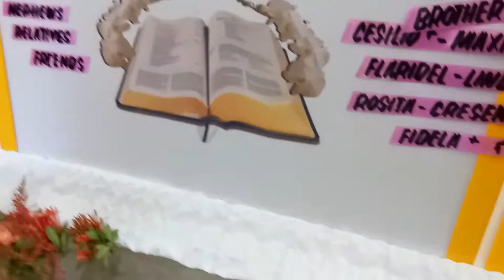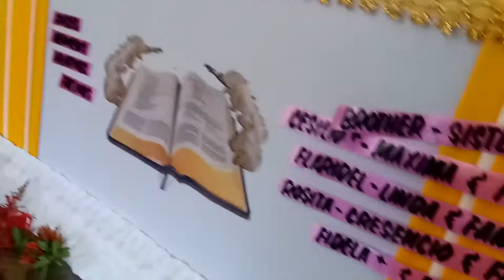Flower Offering_Burial of Auntie Julia I. Sabuyan